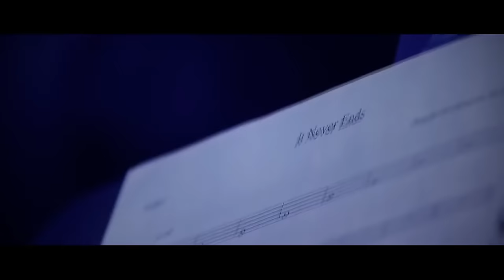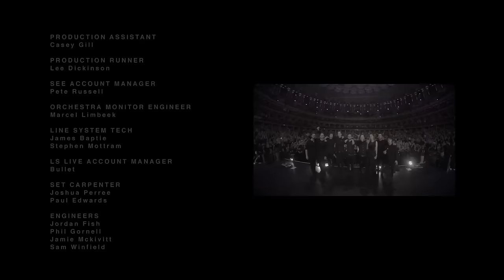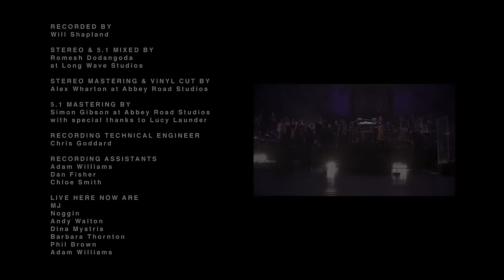BMTH Live At The Royal Albert Hall 2016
hola , tenia ganas de subir este video por que el otro canal lo borraron y lo voy a resubir ,me costo un poco de trabajo de subirlo porque yt no me deja subir el video pero ya esta, me fui al cybercafe  internet porque no tengo computadora ,alquile como 2 horas sentado para resubir el video nada mas ,soy un joven independiente y de  clase baja, queria subir este video para asi ganarme unos likes y suscripciones xd gracias ante todo

TRACKLIST:

1: 2:00 Doomed
2: 9:06 Happy song
3: 14:00 Go To Hell
4: 19:06 Avalanche
24:28 Narración de la historia
5: 25:57 It Never ends
6: 33:01 Sleepwalking
7: 37:08 Empire
8: 41:19 Throne
45:07 Historia del ensayo
9: 47:00 Shadow Moses (orquesta)
10: 52:16 True Friends (orquesta)
11: 58:25 Follow You
12 1:02:21 Can you feel my heart(orquesta)
13 1:08:45 Antivist
1:12:56 Oliver sykes cuenta de cómo su amigo le dio cáncer a los huesos (Aiden)
14: 1:14:43 Drown(orquesta)
1:19:14 Narración
15: 1:21:17 Oh No (orquesta)